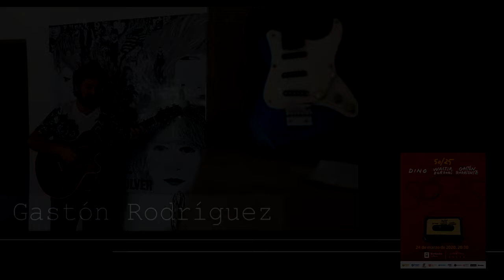50/25 :: Dino, Bordoni, Rodríguez :: 24/03/2020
Agradecemos las imágenes de:

Autores en vivo (AGADU) :: Rodaje del autor Gastón Ciarlo
Pasajes de ensayo para 50/25 en la ciudad de Dolores, tomadas por Santiago Ciarlo en su casa
Pasajes del documental de La Cueva  en Vivo Producciones en el Teatro Miguel Young de la ciudad de Fray Bentos
A Pablo Zambra y a Mauricio Rodríguez, registros al cierre del Recital “Aguafuertes 25 años” en Sala Camacuá
A Gustavo “Maca” Wojciechowski, diseñador de 50/25

Equipo de producción 50/25:
Isabel de la Fuente
Mariana Gerosa
Gastón Ciarlo “Dino”
Walter Bordoni
Gastón Rodríguez Aroztegui
Gustavo “Maca” Wojciechowski
Cecilia Carriquiry
Gustavo Fernández Cabrera
Pablo Borgh Chilindrón
Alejandro Pejo